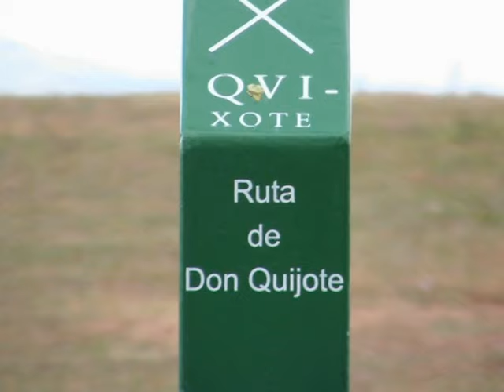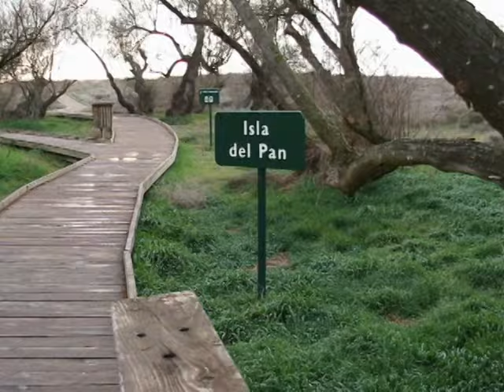Las tablas de Daimiel ok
Reportaje fotografico del Parque Nacional de Las Tablas de Daimiel (Castilla la mancha) marzo 2008